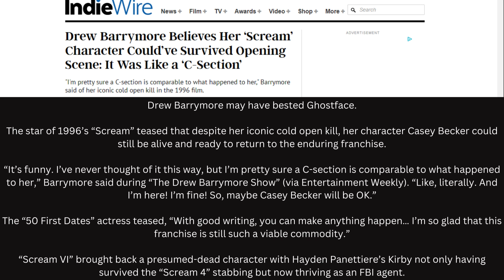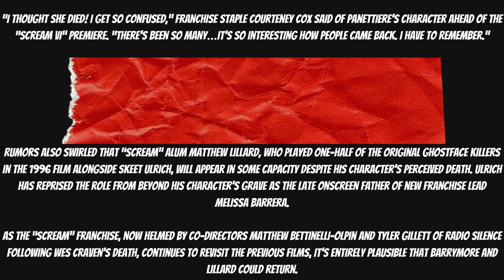Scream 7 - Casey and Jennifer Return ?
Scream 7 - The Return of Casey Becker and Jennifer Jolie ? In this video i discuss the recent comments made by both Drew Barrymore and Parker Posey about their characters returning to the Scream Franchise.